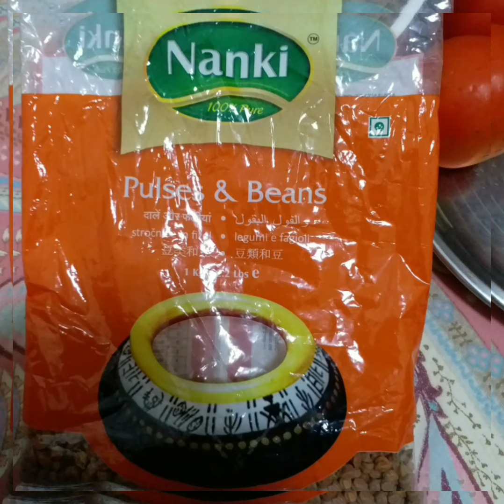chickpeas recipe/paanu magluto ng chickpeas recipe